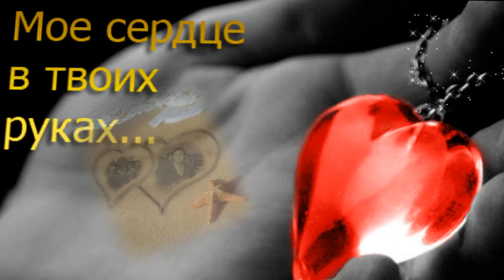Т.Буланова и К.Костомаров -С Этого Дня – (S-Love)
Т.Буланова и К.Костомаров -С Этого Дня –
КРАСИВЫЕ ПЕСНИ ПРО ЛЮБОВЬ(S-Love)